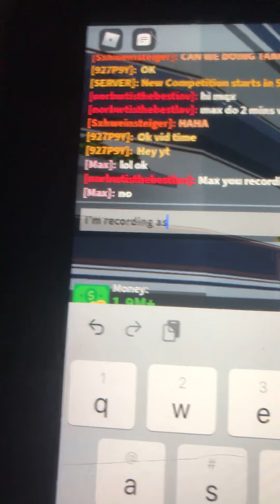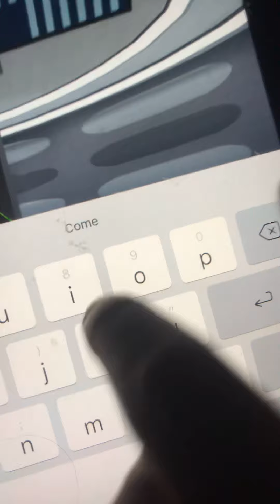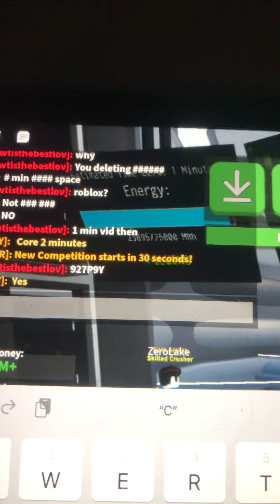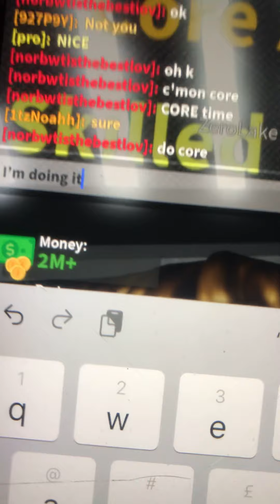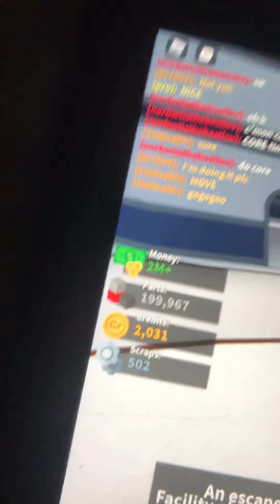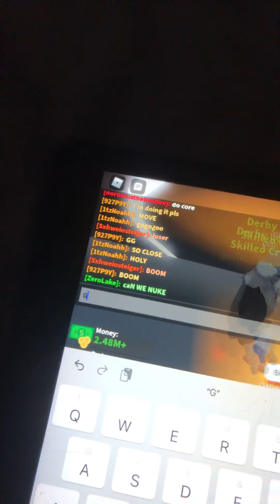Roblox car crushers 2 energy core explosion